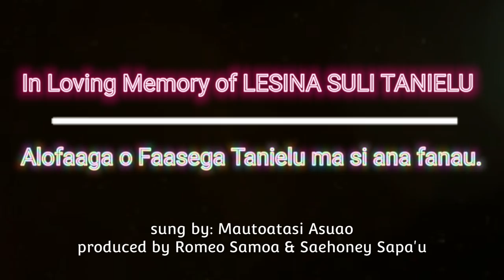Mautoatasi Asuao - Saafiafiga o LESINA SULI TANIELU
Produced by Romeo Samoa & Mautoatasi Asuao

Dr. Rome Production